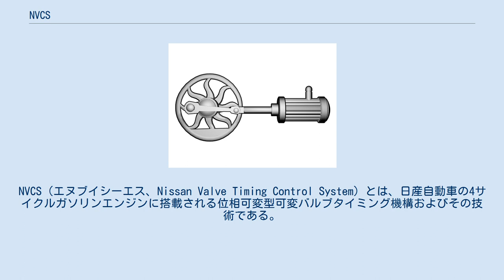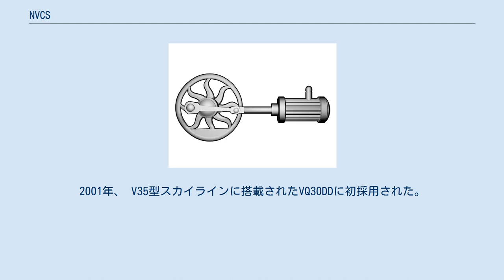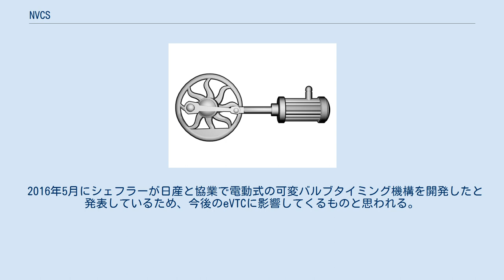NVCS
NVCS（エヌブイシーエス、Nissan Valve Timing Control System）とは、日産自動車の4サイクルガソリンエンジンに搭載される位相可変型可変バルブタイミング機構およびその技術である。
可変バルブタイミング機構の元祖的な存在。
本項ではその発展形であるCVTCおよびeVTCについても併記する。
 通常、吸気バルブの開閉タイミングは早いほど流速の遅い低・中回転域では混合気の吸入効率が向上し、オーバーラップも増えることでさらに効率は高くなる。
しかし負荷が小さい状態などでは不安定になる傾向があり、高回転域では早閉じにより吸気の充填効率が落ちパワーが不足する。
逆に開閉タイミングが遅いと軽負荷時の低・中回転域は安定し、遅閉じによる慣性効果によって高回転域での吸気の充填効率が増すが、低・中回転域は吸気効率が落ちパワーダウンする。
つまり、このどちらにも利点と欠点があり、相反関係にある。
 この双方の特性を利用し、一定の回転域内で特定の条件(作動条件は車種によって異なる)が揃った場合に吸気バルブの開閉時期を進角し、好ましいバルブタイミングに近づけるのがNVCSである。
カム位相変化は二段階であり初期のものは作動角は広くは無いものの、従来のタイミング固定方式に比べて、回転域を問わず全体的にトルクが向上し、燃費の向上を実現した。
 吸気側のカムシャフトのスプロケット内に、油圧により動作するピストンが内蔵されている。
高回転時において、VTCソレノイドより油圧が掛かると、スプロケットの中心にあるオイルラインを経由してピストンが押し込まれ、ピストンはスプロケットに内蔵されているヘリカルギアの効果により、回転しながら移動し、それに合わせてカムシャフトの回転角に位相を与える。
逆に油圧が掛からなくなると、スプロケットに内蔵されたリターンスプリングによりピストンが押し戻されるが、ヘリカルギアによって回転しながら戻るため、カムシャフトの位相も元に戻る。
この一連の動作において、スプロケット自体はタイミングベルトまたはタイミングチェーンに噛み合わさっているため、クランクシャフトに対する位相は変化しない。
 類似の機構としてはトヨタのVVTが挙げられる。
 NVCSのように低回転域および高回転域の二段階のみの変化ではなく、エンジン回転数やスロットル開度などの状況に応じ、連続してバルブタイミングを変化させる。
日立製作所（旧ユニシア、現日立オートモティブシステムズ）がVTCとして開発。
 Continuous Valve Timing Controlの略。
油圧を用いるのはNVCSと同じだが構造はヘリカルスプライン式ではなくベーン式となる。
吸気と排気の両方に採用した場合はツインCVTCと呼称される。
 類似の機構としてはトヨタのVVT-iが挙げられる。
 電磁式CVTCと呼称する場合もある。
電磁クラッチとヘリカルギアを利用した連続可変バルブタイミング機構。
 electronic Valve Timing Controlの略。
電磁式としては世界初としている。
2001年、 V35型スカイラインに搭載されたVQ30DDに初採用された。
 eVTCユニットは日鍛バルブ製である。
なお、日鍛バルブはeVTCをNT-VCP（Nittan New Technology Variable Cam Phaser）と呼称している。
 油圧駆動のCVTCに対するメリットは、低温時（エンジン始動直後）や十分な油圧が得られない低回転域でも狙い通りのバルブタイミングを実現させることが出来ることと、油圧を制御するソレノイドバルブと共に、シリンダーヘッドなどの周辺部品に油路を形成する必要が無く、レイアウトの自由度が高いことなどである。
 デメリットは構成部品が多く、コストが高いことである。
 当初は吸気側に採用されたがVQ35DEの一部モデルでは吸気と排気の両方に採用された。
またVQHRエンジンでは排気側に採用されたが、吸気側は油圧式CVTCとなった。
VQ37VHRではVVELと油圧式CVTCが組合せとなりeVTCは採用されていない。
 油圧ではなく電気を用いる可変バルブタイミング機構としてはトヨタのVVT-iEがあるが、VVT-iEは電磁クラッチではなくモーターを用いる全く別の方式となる。
 2016年5月にシェフラーが日産と協業で電動式の可変バルブタイミング機構を開発したと発表しているため、今後のeVTCに影響してくるものと思われる。